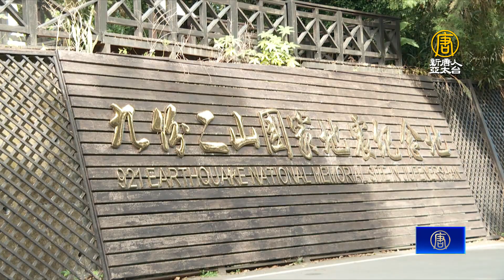南投九份二山梅花綻放 新年假期賞梅正好